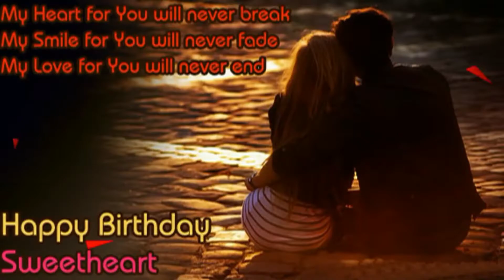HAPPY BIRTHDAY! TO A GREAT HUSBAND/ Birthday Wishes 2019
Wish you a Happy Birthday to Great Husband
Enjoy and forward the same to your husband.
Happy Brithday
Joyeux Anniversaire
Feliz cumpleaños